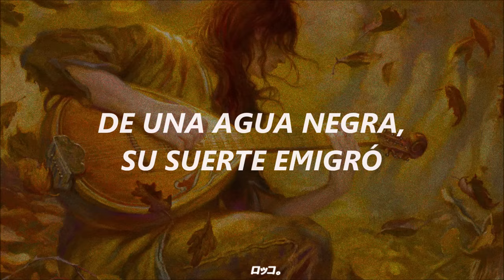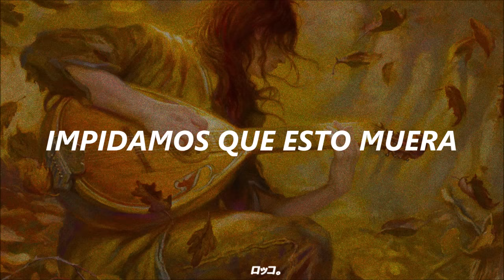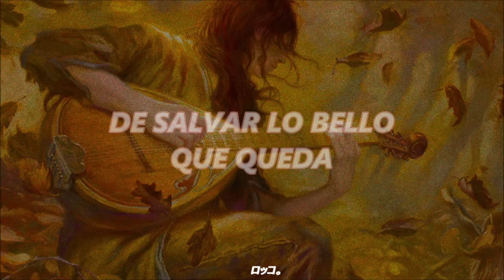Mago De Oz - La Costa Del Silencio (Letra)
Hola, ya estoy de nuevo por acá...
Esta vez no traigo una traducción como tal, quiero subir aquí, también, "Video Lyrics/Letra" aparte de las traducciones.
Espero que les guste el resultado (Cualquier error, una disculpa).
Artista/Banda: Mago de Oz
Canción: La Costa Del Silencio
Álbum: Gaia // Pista: 5
Año: 2003
Kthove Fanart BG By: Donato Giancola